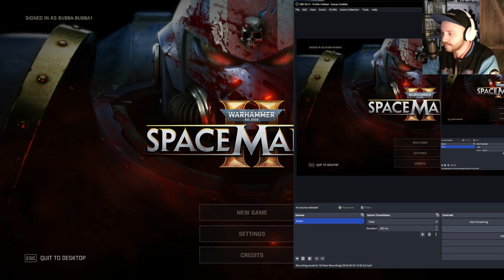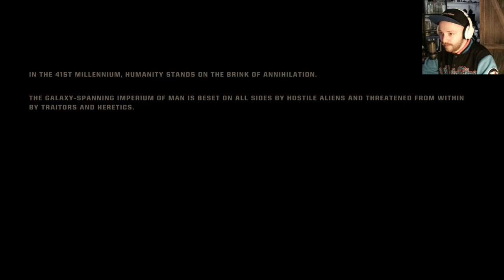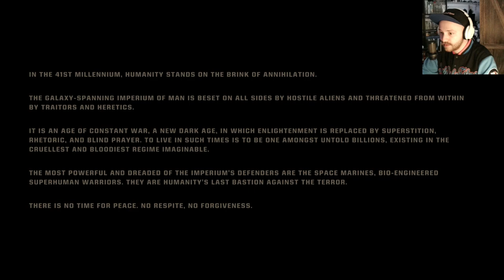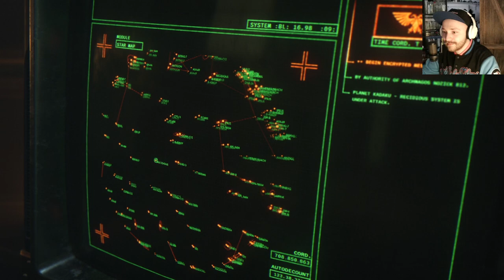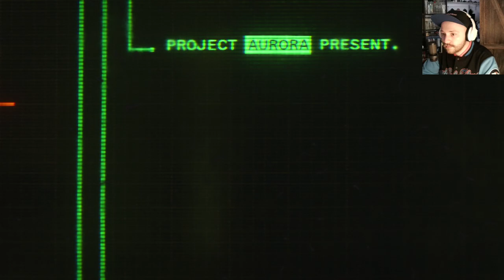Warhammer 40,000k Space Marine 2 (Campaign Part 1)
This is just so good!
Hopefully this game encourages more Warhammer 40k games.